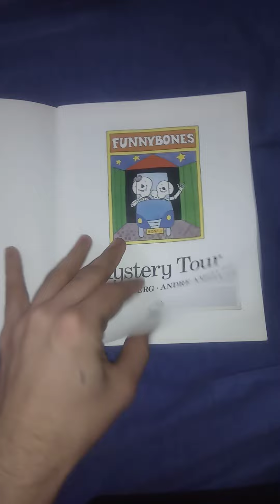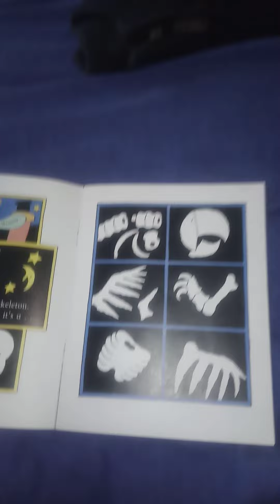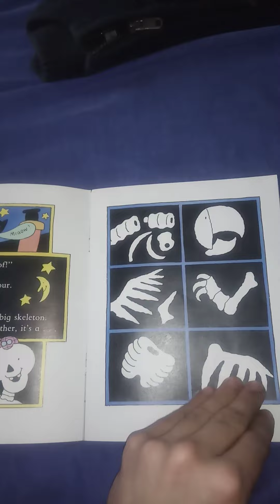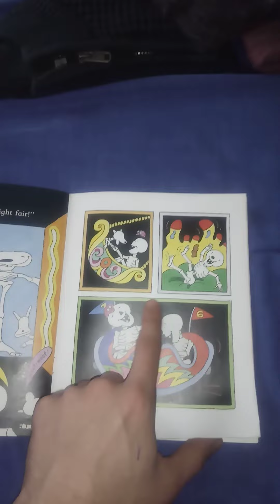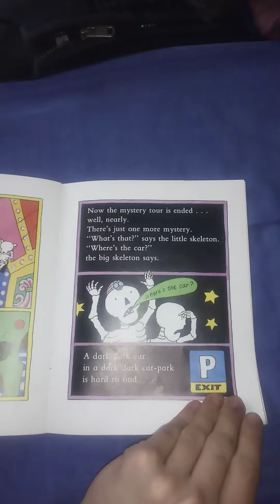funnybones: Mystery Tour